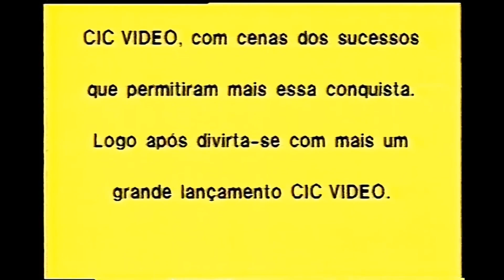CIC Video Warning Screen (1980s Brazil)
Seen on early CIC tapes in Brazil